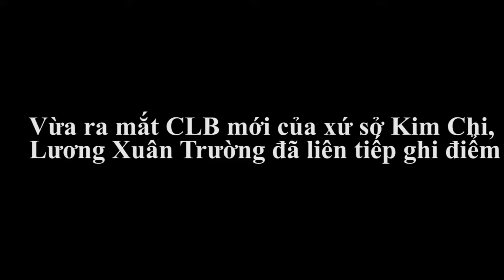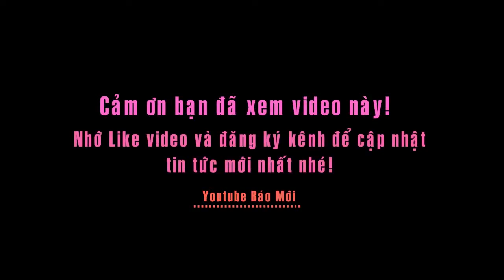Vừa ra mắt CLB mới của xứ sở Kim Chi, "gà nòi" của Bầu Đức liên tiếp ghi điểm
Tiền vệ Lương Xuân Trường - xuất thân từ lò đào tạo HAGL Arsenal JMG đã có màn ra mắt hoàn hảo trong màu áo Gangwon FC của Hàn Quốc khi ghi bàn thắng ở ngay buổi tập đầu tiên cùng đại diện xứ sở kim chi.